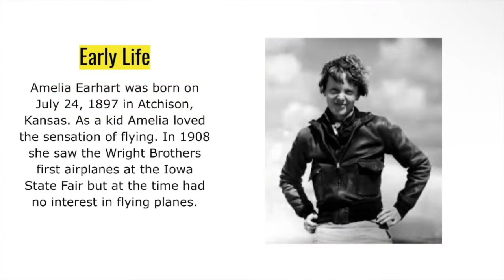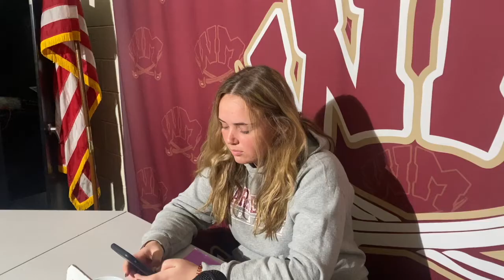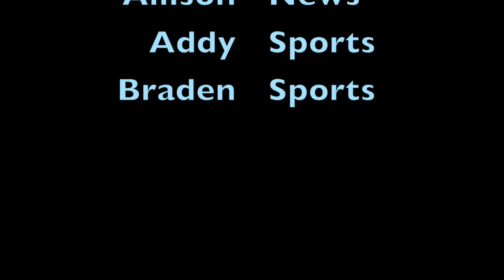Warren Mott Daily Announcements 3-3-22